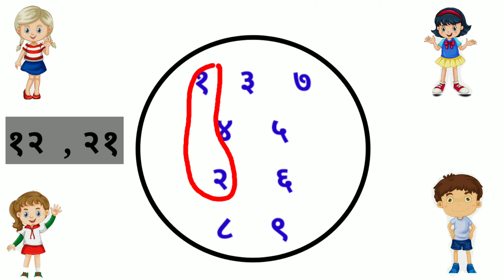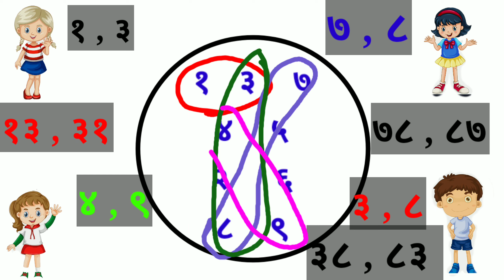चला , संख्या तयार करुया. / दुसरी गणित/पान नंबर-४१ / 2 री गणित / chala sankhya tayar karuya